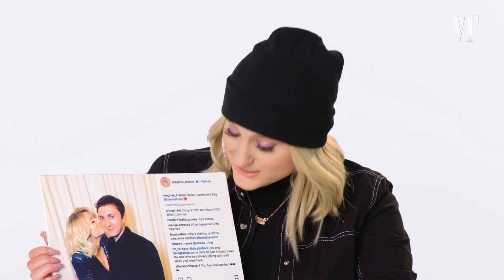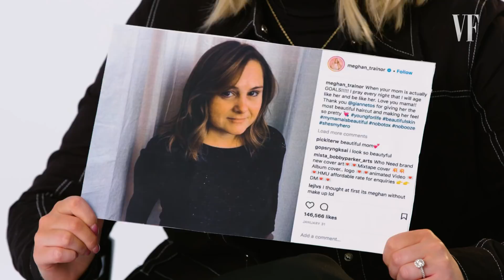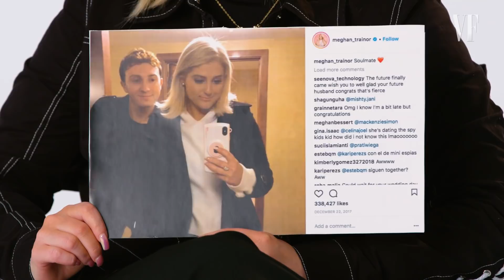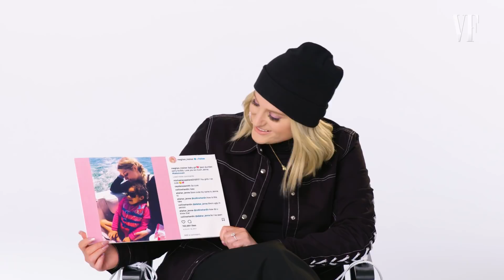Meghan Trainor Explains Her Instagram Photos | Vanity Fair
Meghan Trainor takes us through her Instagram account and explains what she shares with her 9.1 million followers. What did she wear to Ellen DeGeneres's 60th birthday party? When did she meet a giraffe? Is that a picture of her engagement ring? Find out all that and more in this video. Meghan recently released a new single “No Excuses” from her upcoming third studio album.